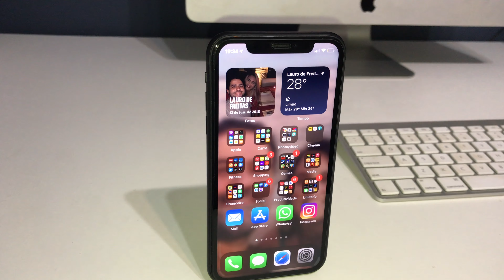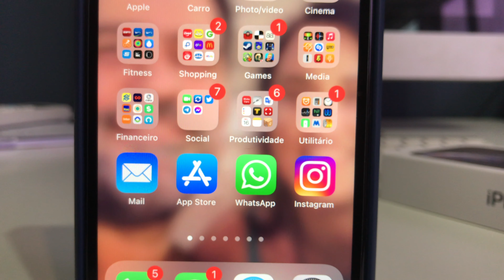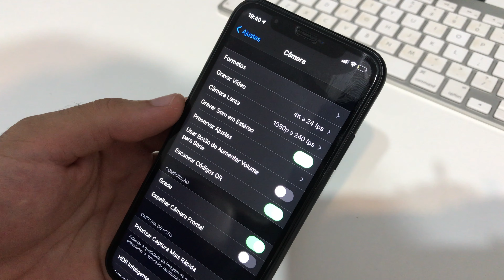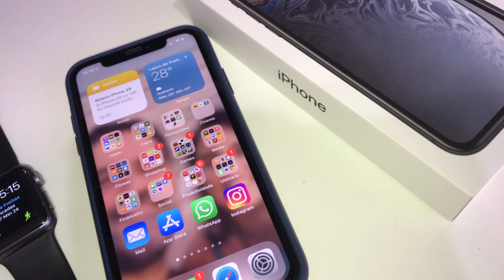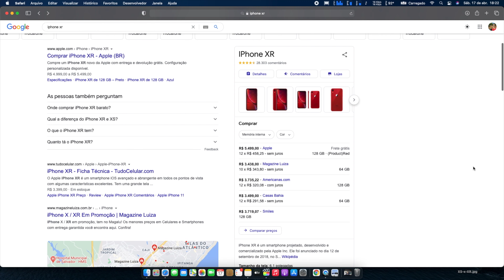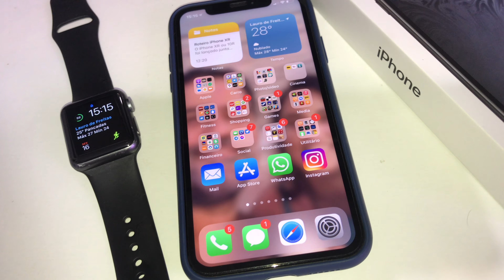iPhone Xr vale a pena em 2021? Eu comprei e vou te responder!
Vale a pena comprar o iPhone XR em 2021?

É isso que vou responder neste vídeo, falarei sobre as principais funcionalidades, design, qualidade em geral do aparelho, e o assunto polêmico: O que vem na caixa hehe

O iPhone Xr é a tentativa da Apple de oferecer um iPhone com melhor relação custo x benefício, eu também acredito que este seja o melhor iPhone para quem quer entrar no mundo Apple ou fazer logo um upgrade saindo de versões mais antigas como o iPhone 7 por exemplo.

Abraço!
Ramon Ferreira

🎬 EQUIPAMENTO P/ GRAVAÇÃO DOS VÍDEOS:

💻 MacBook Pro Mid 2012 (MacOS Big Sur)

Cases para HD Externo que eu utilizo:
Case USB 3.0 Ecase300
Case USB 3.0 C3Tech

Política de Comentários do Canal:
1. Ao comentar você concorda e permite que o texto, nome de perfil e imagem de perfil, possam ser usados para ilustrar e compor conteúdo em vídeo e postagem aqui deste canal, sem custo ou ônus para o criador;
2. Comentários estão sujeitos à moderação do criador do canal e ao sistema automático do YouTube; Os comentários devem ser adequados ao assunto/tema do vídeos/canal. Comentários fora de contexto podem ser excluídos;
3. Estas regras são retroativas e se aplicam a todo o canal, em qualquer vídeo que tenha comentários públicos.
4. Se o comentário for excluído (pelo perfil que comentou ou pelo administrador do canal), mas já tiver sido usado e exibido em algum vídeo do canal, o conteúdo em vídeo NÃO será excluído.